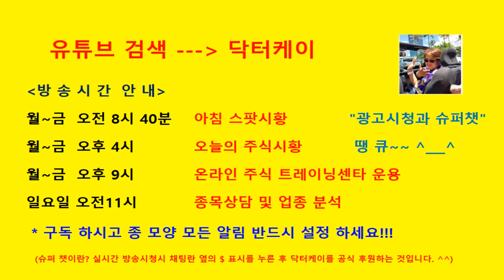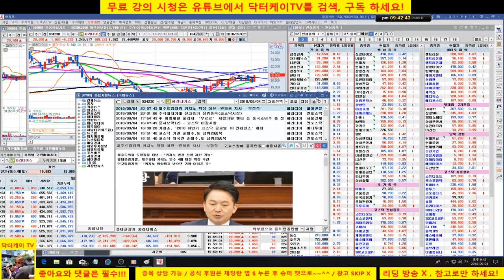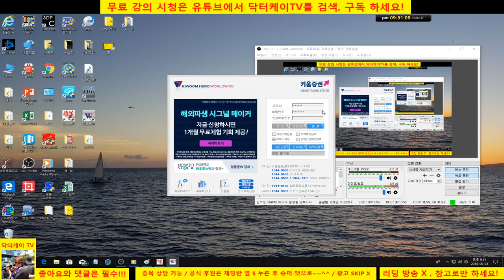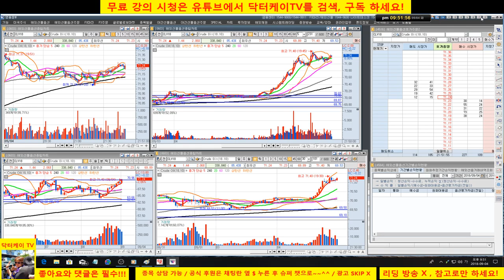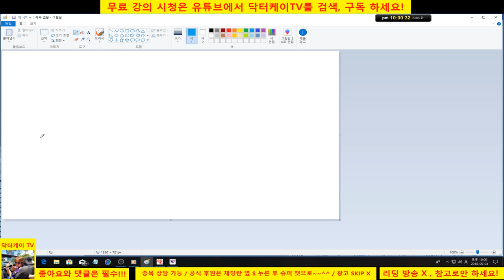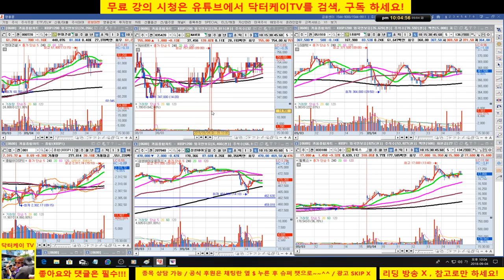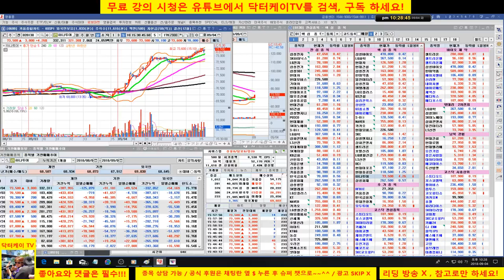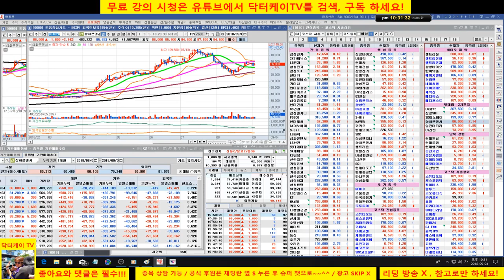= 닥터케이 TV =온라인)2부 종목 상담방송/180904/바이오닉스진,아난티,파라다이스,현대건설,메디톡스,알에스오토메이션,삼화콘덴서/주식으로 1억만들기